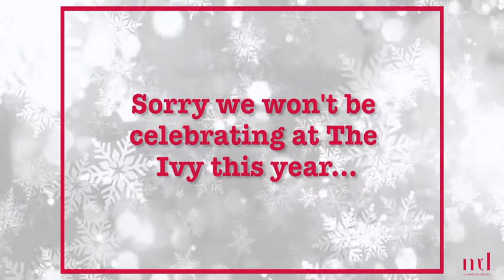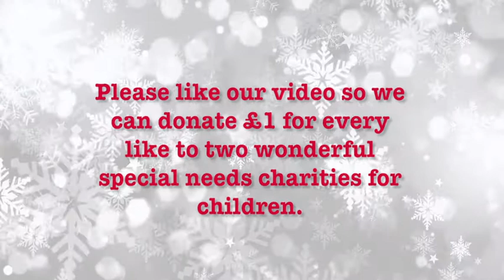MD Communications 10th anniversary party video - part two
Here's a little something that promises to raise a smile and spread some cheer: our second video creation, in lieu of our annual party. We have two musical class acts to entertain you today, Matt Byrne, Deputy Editor at The Lawyer is here to sing happy birthday, accompanied by his guitar, and The Law Society Gazette's Eduardo Reyes invites us back into his home for a second chance to hear his fantastic piano playing.

Our wonderful guests today include Claudia Hong from Shin & Kim in Korea and the Scottish Arbitration Centre's Andrew Mackenzie as they both tell us what they've missed most in 2020 - the year of the mask - and what they're looking forward to in 2021.

This video is part of a series to raise money for two wonderful charities supporting children with special needs. For every 'like' we get for this post (and the others across our platforms), we will donate £1 to Skylarks Charity and Reverse Rett, so please continue to support these worthy causes.